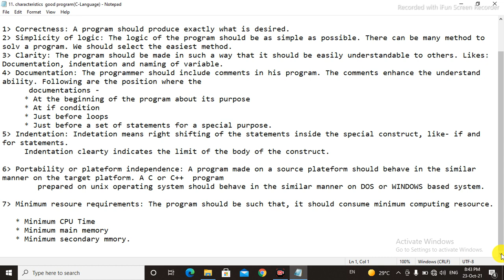11. Characteristics good program in C | characteristic good program in c programming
How to Computer in C Language on YouTube| Computer(C C++ JAVA HTML CSS PHP etc.)| engineering in c| engineering| |

Channel Name:- Shiv Technology

Live:- Jaipur(RJ), India
Home:- Gwalior,(MP)